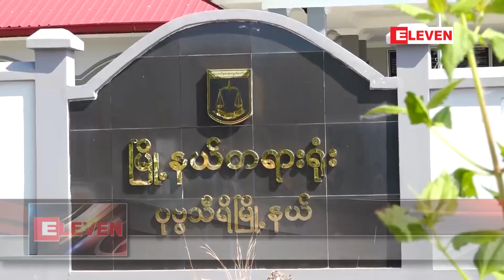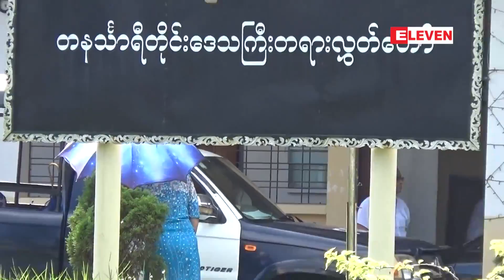အောက်တိုဘာ ၂၂ နံနက်ပိုင်း သတင်းအစီအစဉ်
■ နိုင်ငံတော်၏ အတိုင်ပင်ခံပုဂ္ဂိုလ် ဒေါ်အောင်ဆန်းစုကြည် ဂျပန်ဝန်ကြီးချုပ်နှင့် တွေ့ဆုံခဲ့ပြီး နှစ်နိုင်ငံစီးပွားရေး ပူးပေါင်းဆောင်ရွက်မှု တိုးမြှင့်ရေးအပါအဝင် အခြားကိစ္စရပ်များ ဆွေးနွေးခဲ့

■ ဗစ်တိုးရီးယားအမှုတွင် တရားလိုပြသက်သေအဖြစ် ပါဝင်နေသည့် သားဖြစ်သူနှစ်ဦးအား သက်သေအဖြစ်မှ ကင်းလွတ်ခွင့်ပေးပါရန် အသနားခံစာတင်ပြထားဟု ဒေါ်ဥမ္မာလှိုင် ထွက်ဆို

■ အဓိကရုဏ်းဖြစ်ပွားမှုအတွင်း ရဲတပ်ဖွဲ့က အပြာရောင်ဆိုးဆေးအရည်များဖြင့် ဗလီတစ်ခုကို ဖျန်းမိခဲ့မှုအပေါ် အုပ်ချုပ်ရေးမှူး ကာရီလမ် ပြန်လည်တောင်းပန်

■ မံမ်ီများပါသည့်် သက်တမ်း နှစ် ၃၀၀၀ ရှိ ရောင်စုံသစ်သားအခေါင်း ၃၀ ကို အီဂျစ်တွင် ရှာဖွေတွေ့ရှိခဲ့

အစရှိတဲ့ ပြည်တွင်းနဲ့ နိုင်ငံတကာသတင်းတွေကို တင်ဆက်ပေးထားပါတယ်။

(Zawgyi)

ေအာက္တိုဘာ ၂၂ နံနက္ပိုင္း သတင္းအစီအစဥ္

■ ႏိုင္ငံေတာ္၏ အတိုင္ပင္ခံပုဂၢိဳလ္ ေဒၚေအာင္ဆန္းစုၾကည္ ဂ်ပန္ဝန္ႀကီးခ်ဳပ္ႏွင့္ ေတြ႔ဆံုခဲ့ျပီး ႏွစ္ႏုိင္ငံစီးပြားေရး ပူးေပါင္းေဆာင္ရြက္မႈ တိုးျမွင့္ေရးအပါအဝင္ အျခားကိစၥရပ္မ်ား ေဆြးေႏြးခဲ့

■ ဗစ္တိုးရီးယားအမႈတြင္ တရားလိုျပသက္ေသအျဖစ္ ပါဝင္ေနသည့္ သားျဖစ္သူႏွစ္ဦးအား သက္ေသအျဖစ္မွ ကင္းလြတ္ခြင့္ေပးပါရန္ အသနားခံစာတင္ျပထားဟု ေဒၚဥမၼာလႈိင္ ထြက္ဆို

■ အဓိက႐ုဏ္းျဖစ္ပြားမႈအတြင္း ရဲတပ္ဖြဲ႔က အျပာေရာင္ဆိုးေဆးအရည္မ်ားျဖင့္ ဗလီတစ္ခုကို ဖ်န္းမိခဲ့မႈအေပၚ အုပ္ခ်ဳပ္ေရးမွဴး ကာရီလမ္ ျပန္လည္ေတာင္းပန္

■ မံမ္ီမ်ားပါသည့္္ သက္တမ္း ႏွစ္ ၃၀၀၀ ရိွ ေရာင္စုံသစ္သားအေခါင္း ၃၀ ကို အီဂ်စ္တြင္ ရွာေဖြေတြ႔ရွိခဲ့

အစရွိတဲ့ ျပည္တြင္းနဲ႔ ႏိုင္ငံတကာသတင္းေတြကို တင္ဆက္ေပးထားပါတယ္။